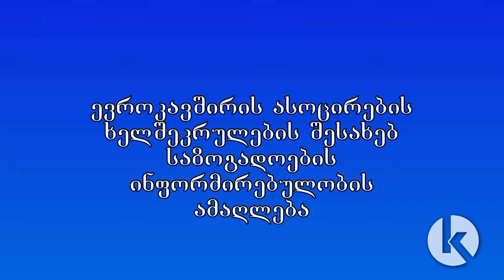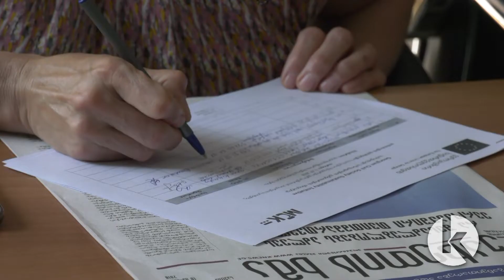საინფორმაციო კამპანიები კახეთის რეგიონში